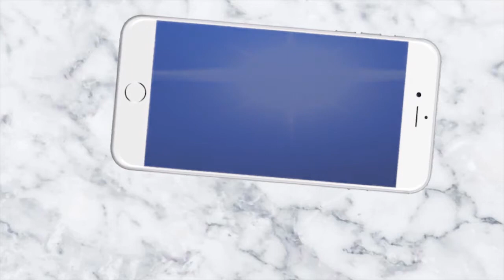ବିଜୁଯୁବ ଜନତା ଦଳ ପକ୍ଷରୁ ମୁଖ୍ୟମନ୍ତ୍ରୀଙ୍କୁ କୃତଜ୍ଞତା || News4Odisha